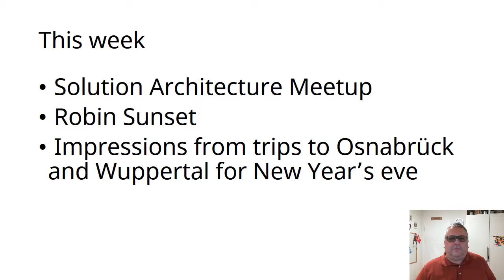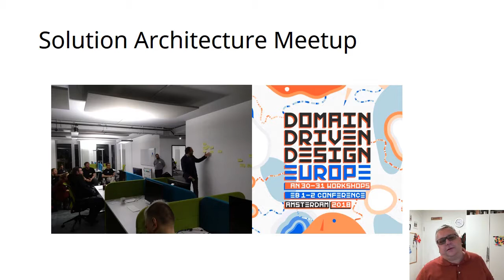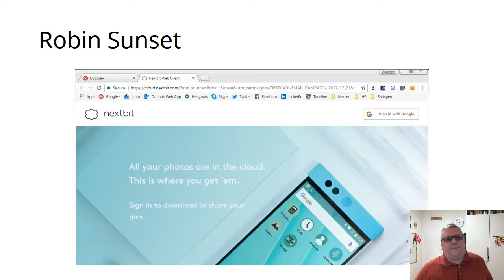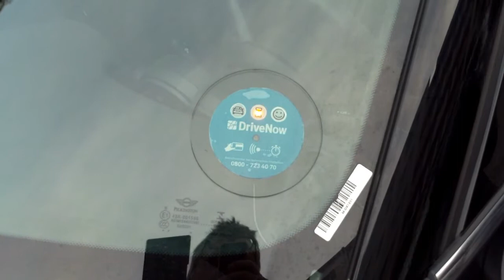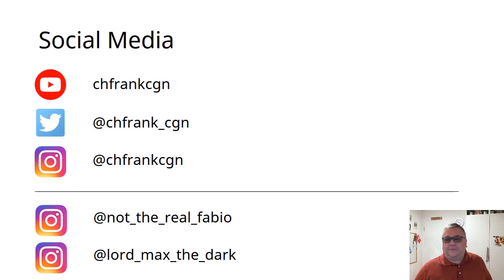#002 - DDD, Robin, Osnabruck and Wuppertal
In dieser Ausgabe geht es um Domain Driven Design, das Nextbit Robin und Silvester